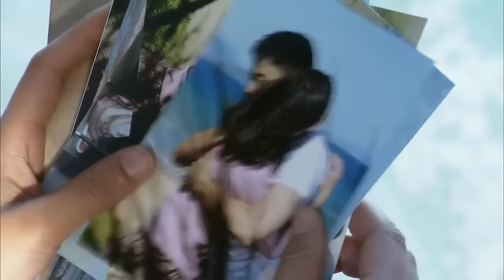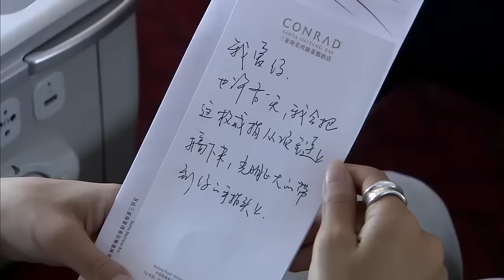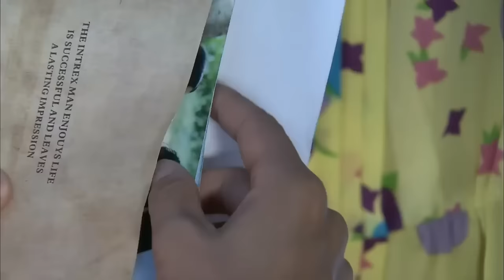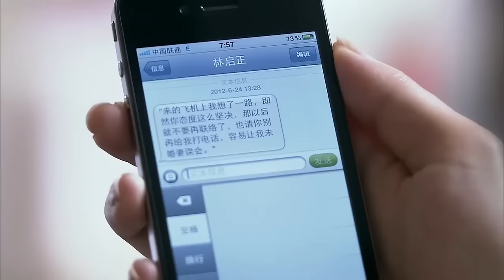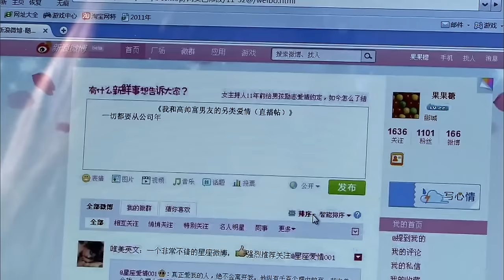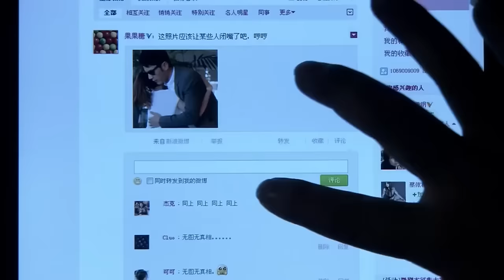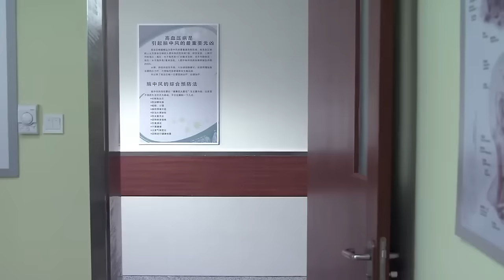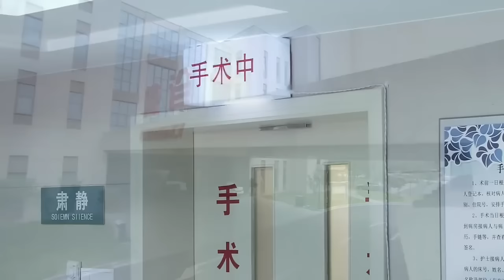【Movie】丈夫出軌和小三度假，妻子派人跟蹤拍下證據，丈夫瞬間慌了！💔 || Clip 绝爱 The Third Name of Love